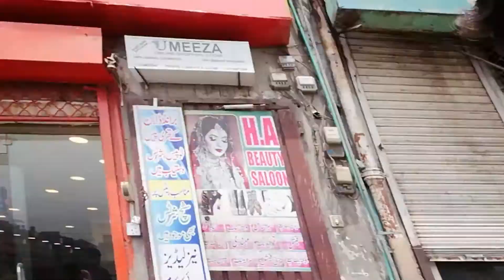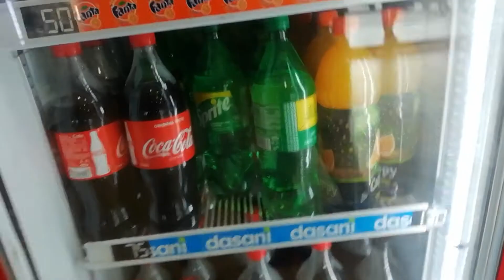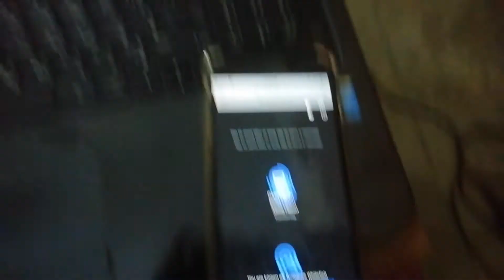8TH VLOG/Eid ul adha 2ndDay Bakra ziba kardeya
hi. I hope you all well and good

wait my next video
bye bye